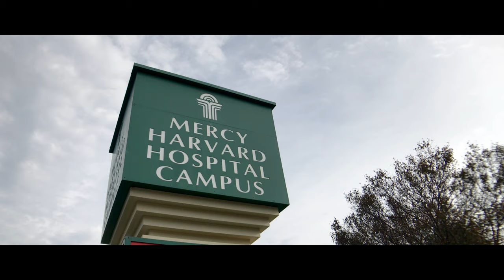9/11 Remembrance - Mercyhealth Hospital and Medical Center - Harvard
Thank you to State Senator Craig Wilcox for speaking, and thank you to Director of Nursing Mercyhealth Hospital and Medical Center - Harvard, Theresa Hollinger, and her staff for their annual 9/11 remembrance.